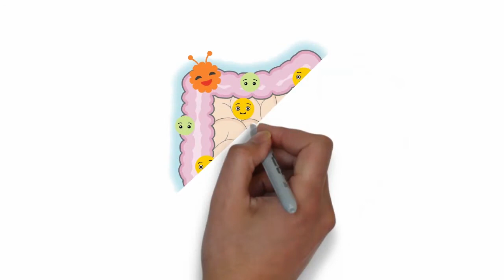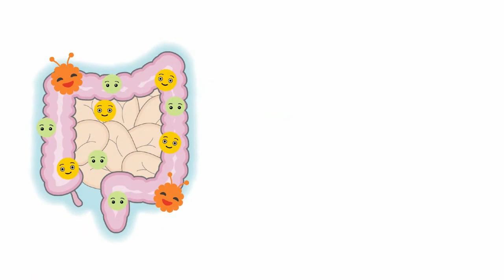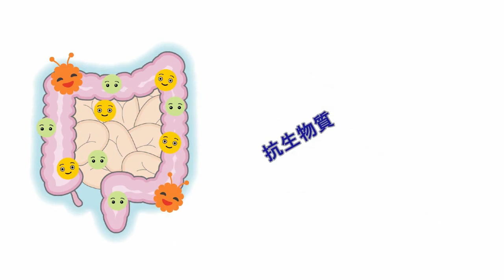自然療法による基本 二つの内臓がかかわる体のシステム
食べ方次第で健康が変わる　胃腸は体力や免疫思考などに影響を及ぼします